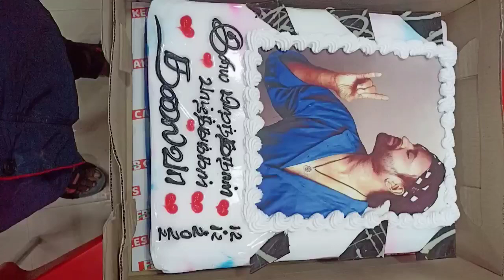Super Star Thalaivar Rajinikanth Special Birthday cake | Baba | Linga views | Shorts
Thalaivar super star Rajinikanth Special Birthday cake 🎂 Baba cake